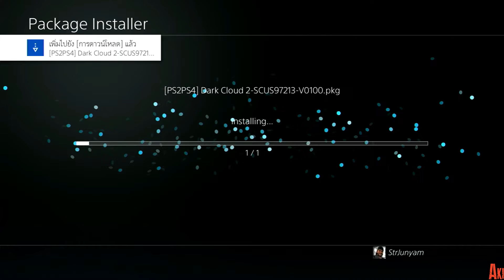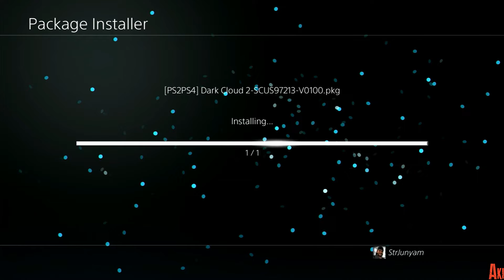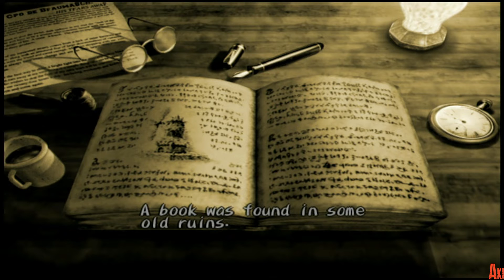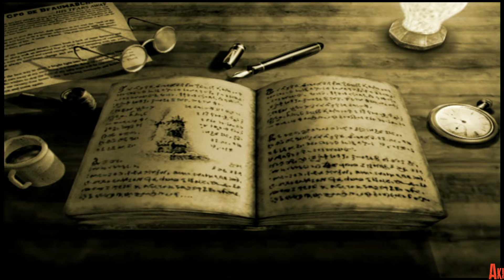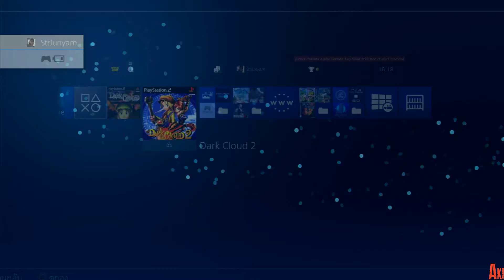Test Dark Cloud 1 & 2 [PS2PS4]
Test PS2PS4 Dark Cloud 1 & 2
2022/09/26